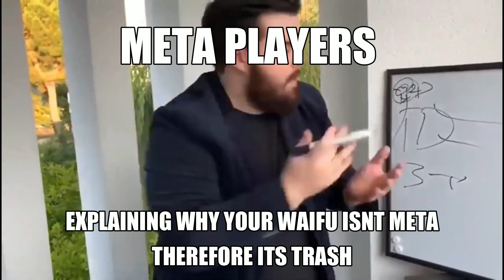Genshin Impact slander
Genshin Impact slander, don't worry it's a meme nothing personal